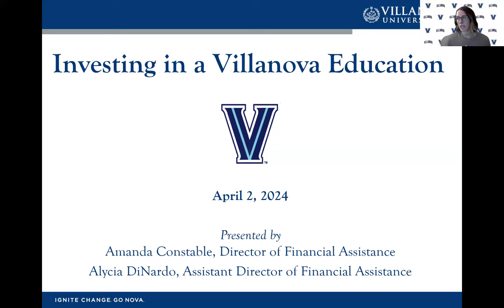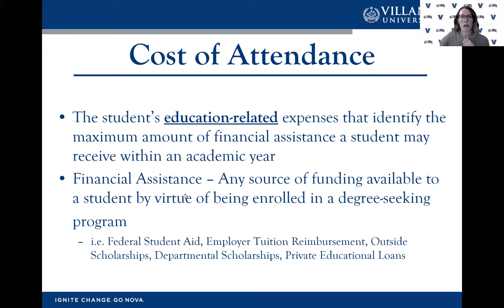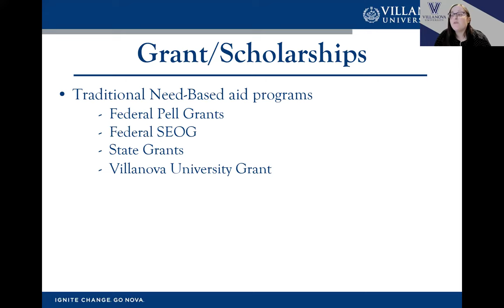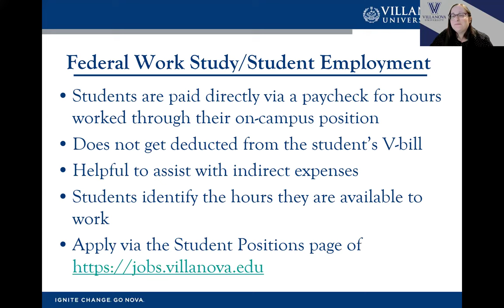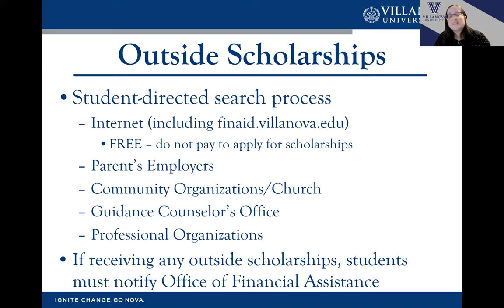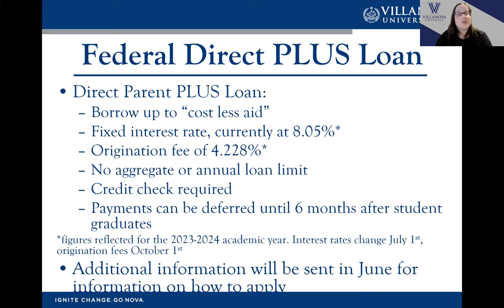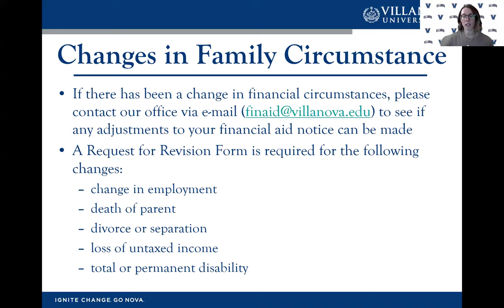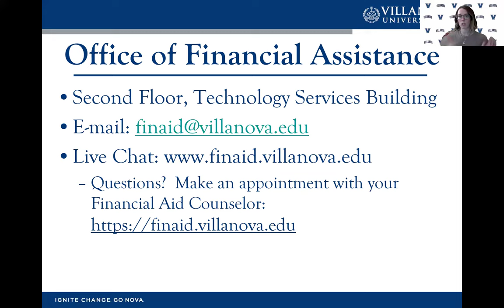Investing in a Villanova Education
Admitted Student Event, Class of 2028. Join the Villanova University Office of Financial Assistance to learn more about need-based assistance programs at Villanova. Additionally, the session will include details on how to register for a one-on-one conversation with a counselor if you wish to discuss your personal situation.